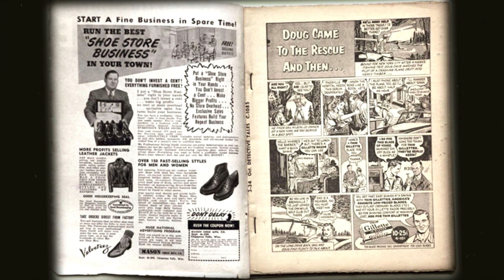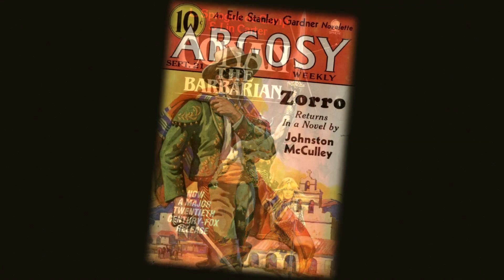PULP FICTION - C'est quoi ce titre ?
POSEZ VOS QUESTIONS EN COMMENTAIRE POUR LA FAQ !

Remerciements:
► Pexels pour les images stocks

► Sources:
Libre savoir :